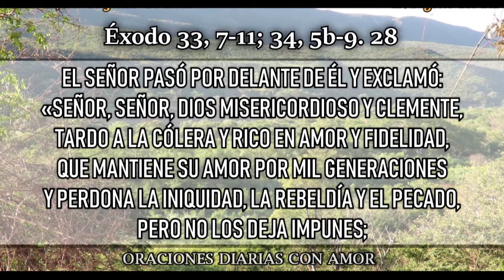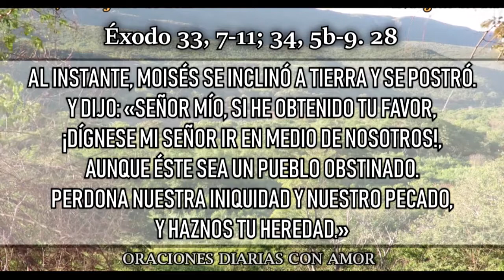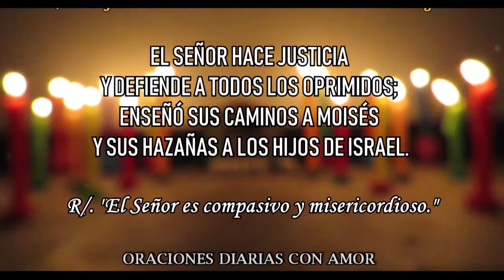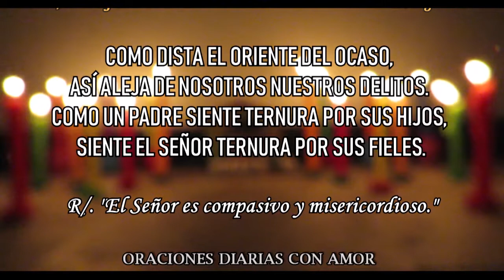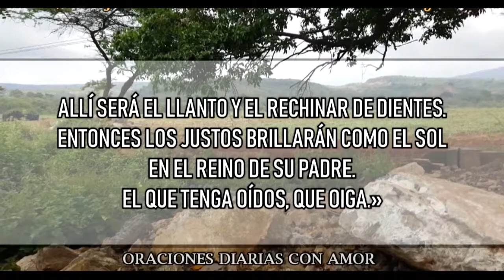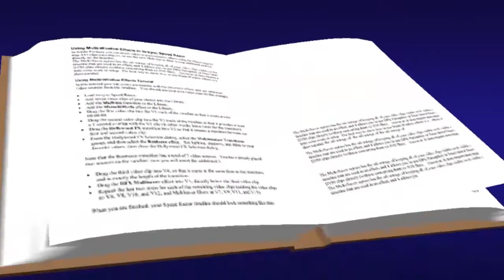ÉXODO 33 7,11 POR MONSEÑOR LUIS JOSÉ RUEDA APARICIO